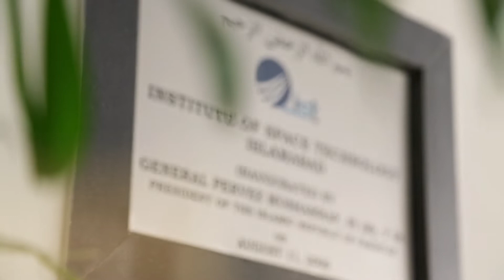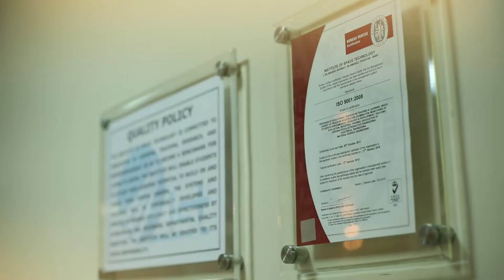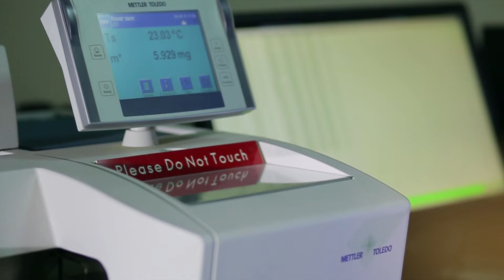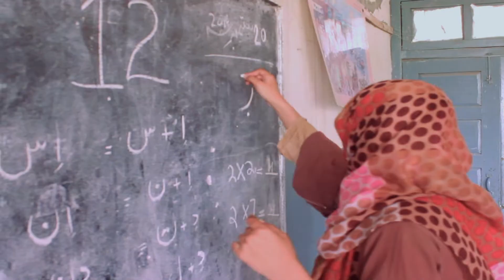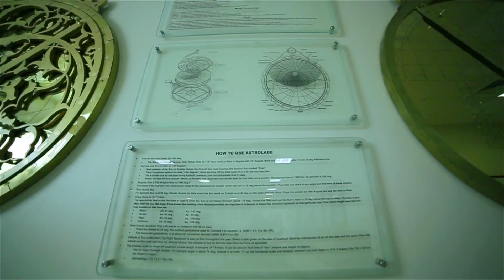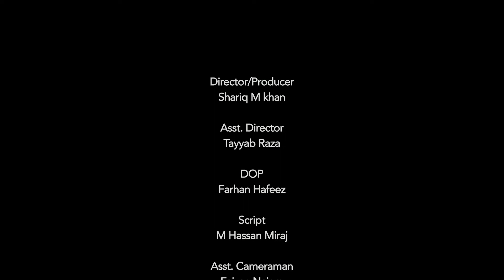Institute of Space Technology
Institute of Space Technology (IST), one of the premier institutes in Pakistan, is a federally chartered, degree awarding Institute, offering graduate and baccalaureate programs in Aerospace, Avionics, Electrical, Mechanical, Materials Science & Engineering, Computer Science, Space Science, Physics, Remote Sensing & GISc, Astronomy & Astrophysics, Global Navigation Satellite Systems (GNSS) and Applied Mathematics & Statistics. IST has been ranked amongst the top five engineering universities of Pakistan.